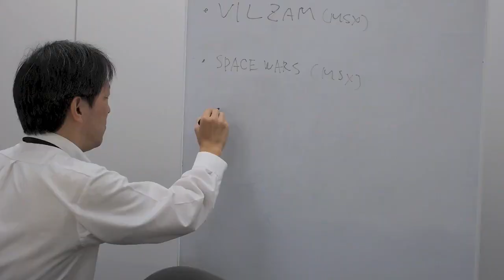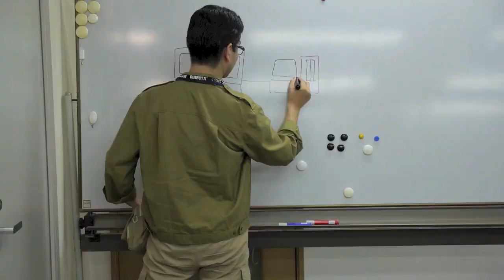The Untold History of Japanese Game Developers Blu-ray trailer (new 2020 release!)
The Untold History of Japanese Game Developers Blu-Ray:

Are you enjoying the new HIGH SCORE documentary on Netflix? Covering the history of games? Then maybe you'd also enjoy this Blu-Ray documentary on the history of Japanese games. Freshly edited for 2020!

Author and journalist John Szczepaniak spent three months travelling around Japan, interviewing over 80 members of the games industry for a trilogy of books spanning nearly a million words.

This documentary, containing a selection of those interviewed, is a result of that epic quest.
- Region Free! Will play on NTSC and PAL Blu-Ray players!
- Around 132 minutes of Blu-Ray quality HD video documentary!
- Featuring brand new captured game footage!

Over two hours of tightly edited footage including:

* An unreleased MSX game from Tecno Soft

* PC Engine vs Famicom audio

* Design documents for Guardian Legend, MUSHA, and Aleste Gaiden

* Hudson's abandoned R&D laboratory

* Solomon's Key sketches

* Westone offices

* Ryuichi Nishizawa of Wonder Boy

* Street Fighter II distributor Roy Ozaki

* Kouichi Yotsui of Strider

* Cannon Dancer commentary

* Secret OutRun tapes

* Making Namco's Pac-Land

* How Taito did pixel art

* Parallax scrolling on PC Engine

* Cybernator artist and designer

* Yoshiro Kimura of Love-de-Lic

* Making Dragon Quest on Famicom

* Catrap on Game Boy

* Dissecting Namco's neGcon controller

* Human Entertainment

* Yuzo Koshiro of Sega

* Streets of Rage 4 on Dreamcast

* Enix coding techniques

* Prototype MSX

* Data East's Deco Cassette and rare game footage

* The Japanese Game Preservation Society, and more!

Product details
    Directors: John Szczepaniak
    Producers: Coury Carlson
    Format: Blu-ray
    Language: English, Japanese
    Subtitles: English during spoken Japanese
    Region: All Regions
    Number of discs: 1
    Studio: SMG Szczepaniak
    Run Time: 132 minutes